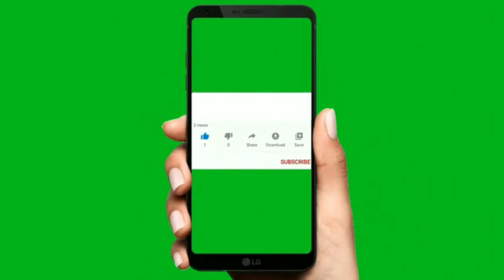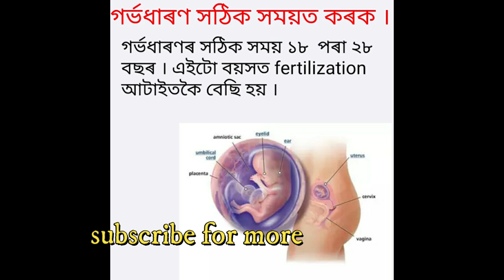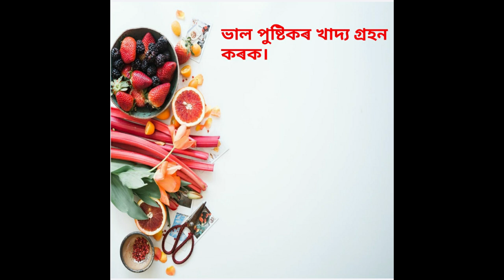tips to get pregnant fast in assamese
pregnancy tips in assamese|| how to get pregnant in assamese|| get fast pregnancy tips||